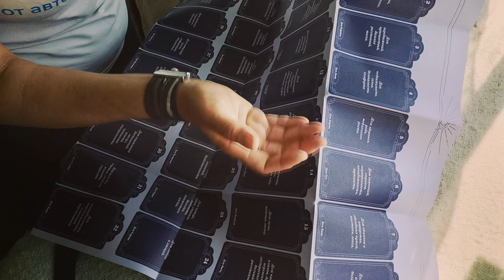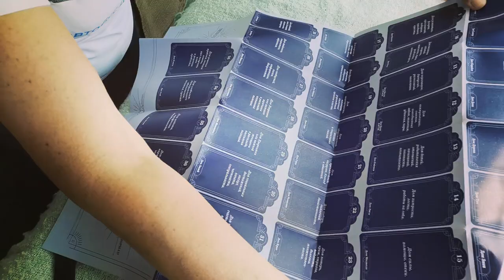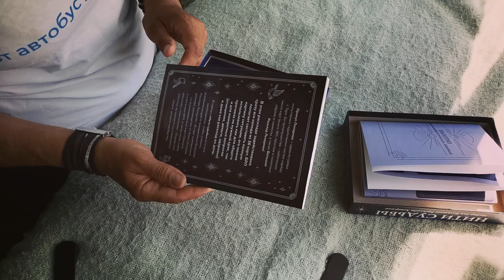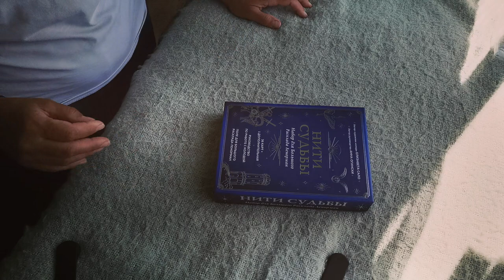Обзор колоды Ленорман "Нити судььы"